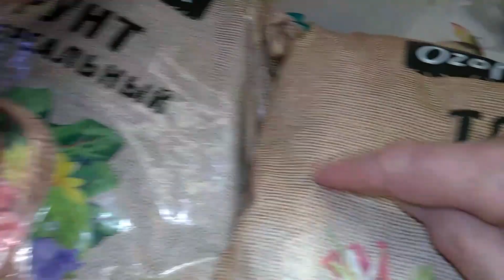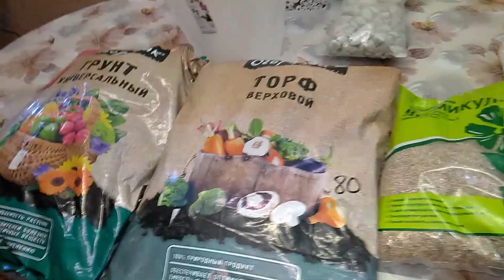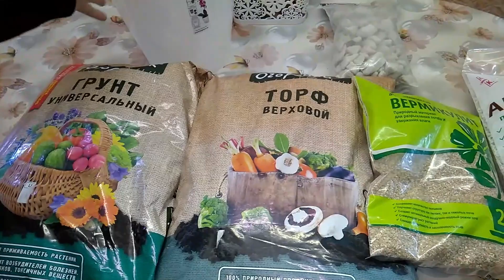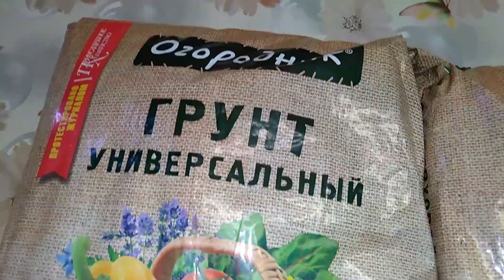Наконец-то я его купила // И еще кое что ...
Что же я купила?

Моя карта СБ: 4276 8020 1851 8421

Для продвижения канала, большая просьба!
ПОЖАЛУЙСТА!